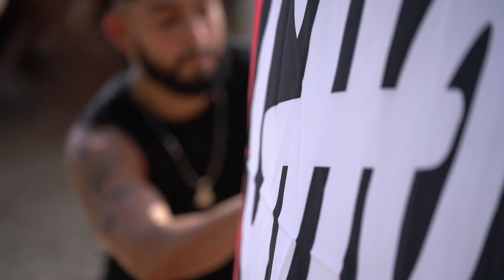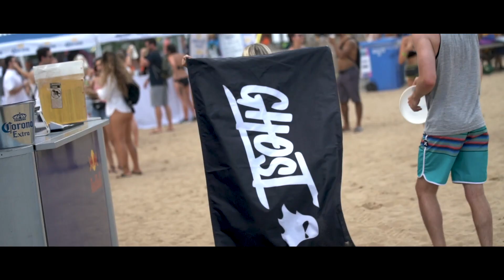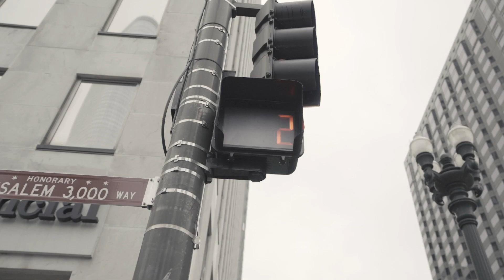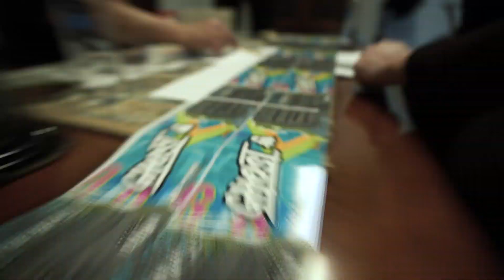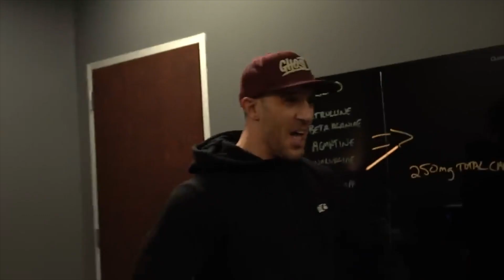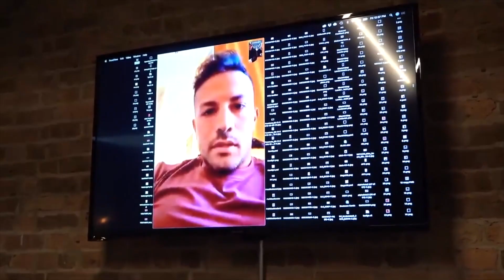SZN 4 Finale - Building The Brand | S4:E28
400 North State St.

We're back legends! This year is going to be EPIC and we are stoked to bring you along for the ride.

In the season finale, we head to the beach for some volleyball, kick it with some Legends at Volleywood, and recap the EPIC fourth season of Building The Brand!